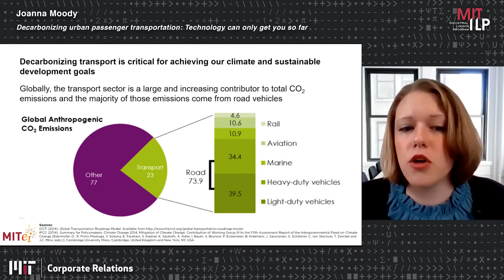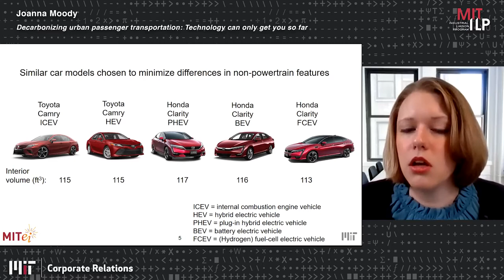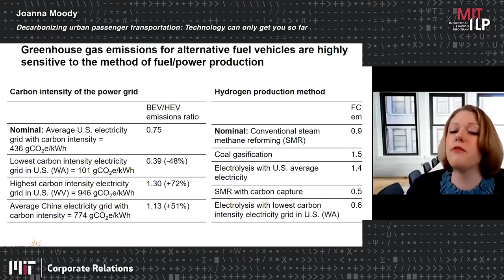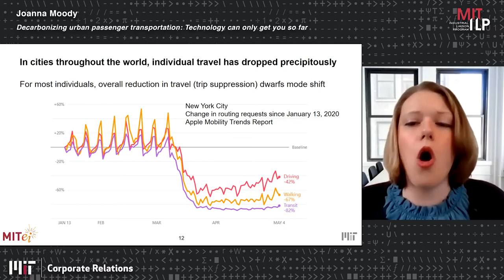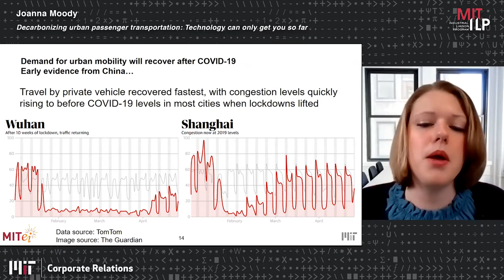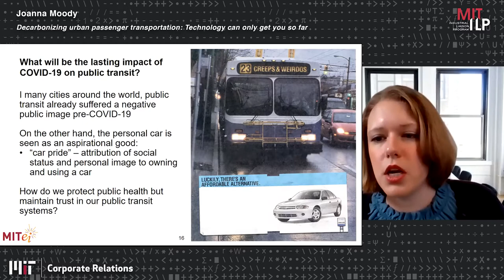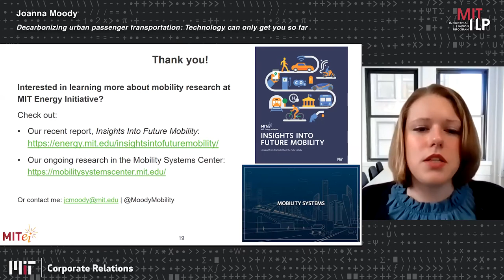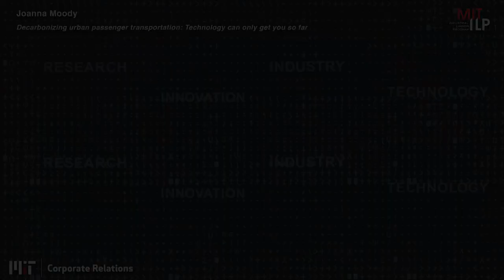Decarbonizing urban passenger transportation: Technology can only get you so far - Joanna Moody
The energy sector is facing unprecedented challenges, with the global Covid-19 pandemic complicating an already difficult transition toward a low-carbon future . Humankind will meet the challenge and hopefully come out of the other side in a better shape. One of the key elements in both addressing the current pandemic and continuing to advance progress in the fight against climate change is engaging in forward-thinking collaborations in technology development and innovation, which has long been a hallmark of MIT's approach to problem solving.

MIT’s Industrial Liaison Program (ILP) and Energy Initiative (MITEI) are pleased to present this special webinar series by assembling leading researchers and experts in the energy domain to present their views on these important energy innovation -related themes.

2020 Energy Transitions & Economics
MIT Energy Initiative (MITei)

Joanna Moody
Research Program Manager, MIT Mobility Systems Center